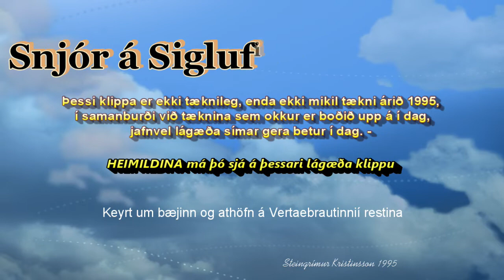Snjór 1995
SKOÐIÐ LITLA MYND  - KLIPPAN ÞOLIR EKKI STÆKKUN
Þessi klippa er ekki tæknileg, enda ekki mikil tækni Í BOÐIð ALMENNT árið 1995,  í samanburði við tæknina sem okkur er boðið upp á í dag, jafnvel lágæða símar gera betur í dag. - 2022
En HEIMILDINA má þó sjá á þessari láæða klippu